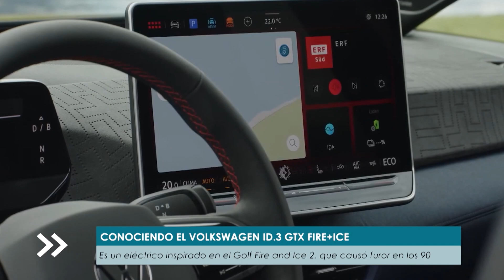Las novedades que presenta el NUEVO VOLKSWAGEN ID.3 GTX FIRE+ICE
Se trata de un vehículo eléctrico inspirado en el Golf Fire and Ice 2, que causó furor en los 90.